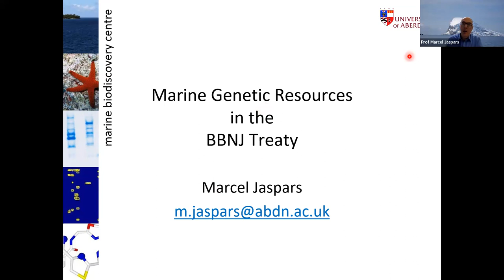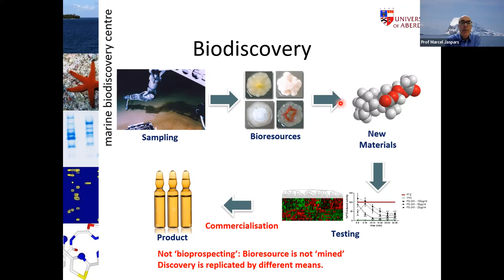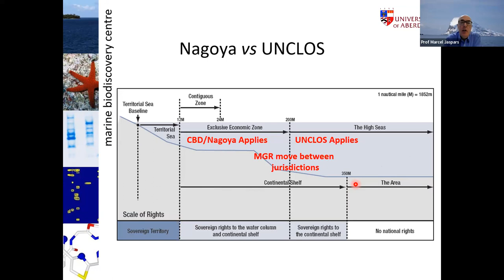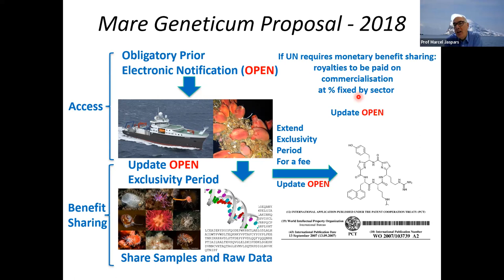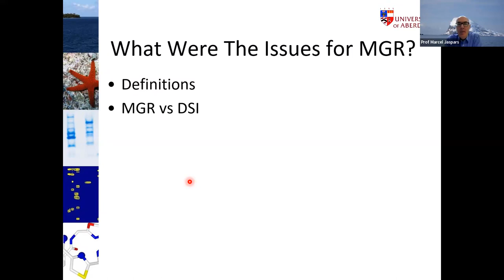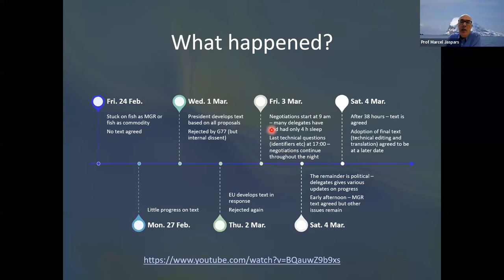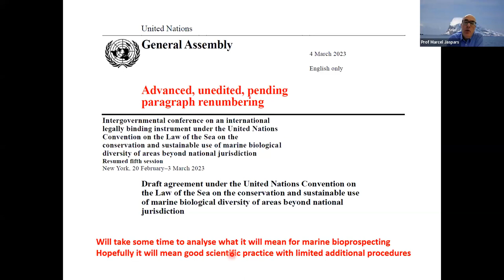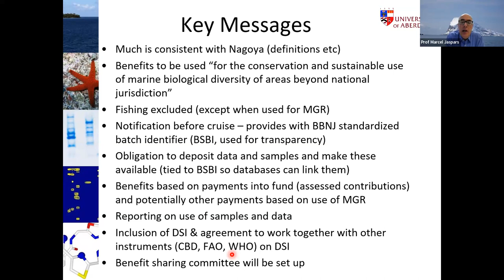Rapid Response Webinar: Analysing the Biodiversity Beyond National Jurisdiction Treaty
On 4 March 2023 global negotiations concluded on the landmark Treaty of the High Seas to protect the ocean, tackle environmental degradation, fight climate change, and prevent biodiversity loss. This rapid response event convenes a panel of experts to discuss legal issues relating to the new treaty, also known as the Biodiversity Beyond National Jurisdiction treaty (BBNJ). The treaty lays the groundwork for marine protections over previously unregulated waters. Its primary aim is to protect biodiversity by establishing large-scale marine protected areas and regulating marine research for scientific and commercial development.